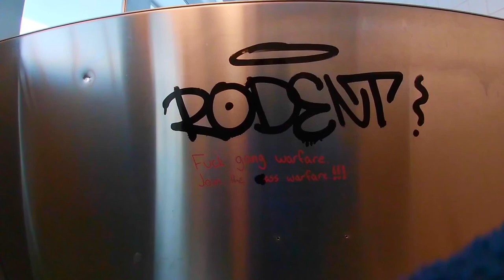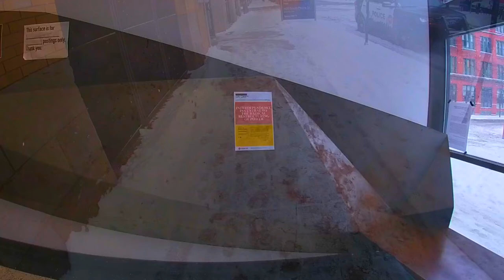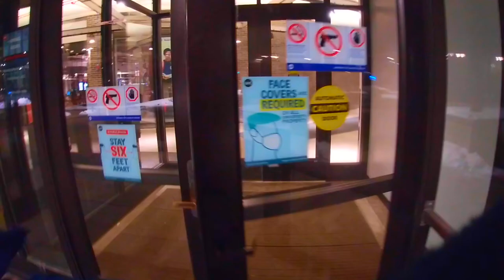UIC Adventures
Adventures with my bae at The University of Illinois at Chicago !